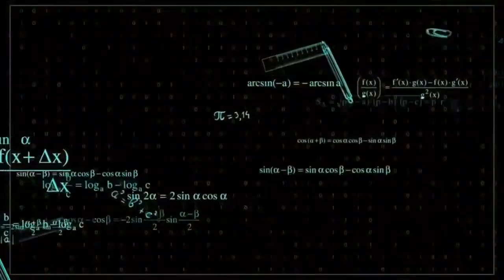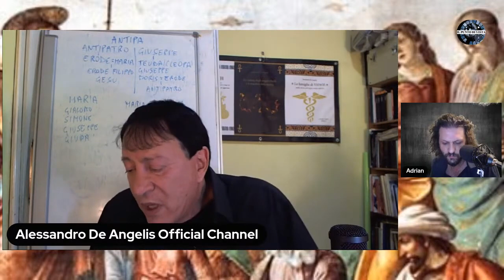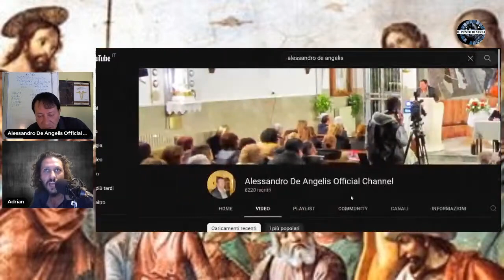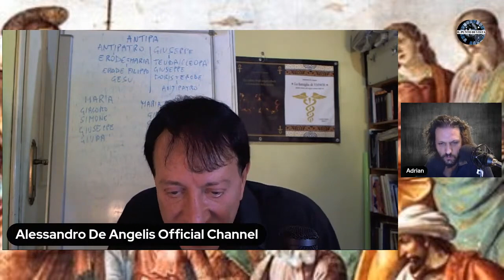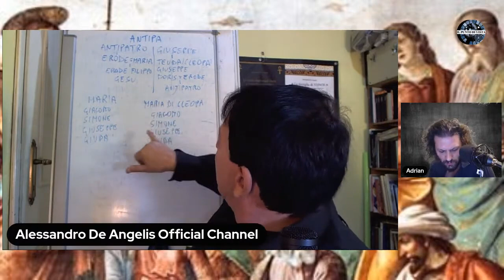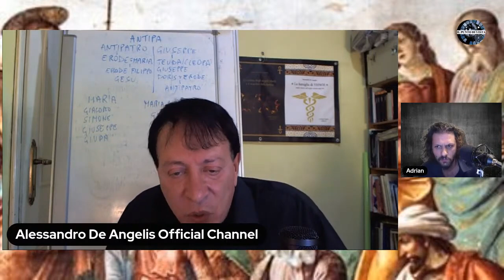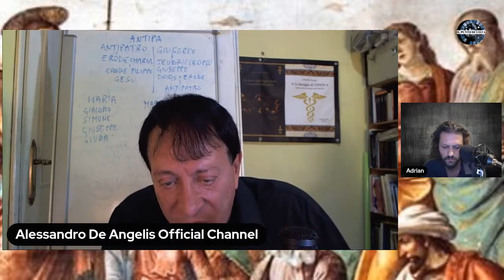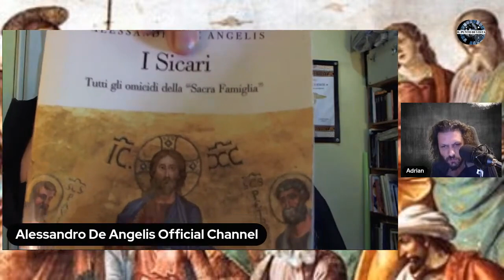La storia segreta della famiglia di Gesù dai testi copti di Nag Hammadi con AlessandroDeAngelis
Ringraziamo per l'intervista Adriano Fiorelli del canale YouTube "Il punto di vista" (link al suo canale

Sostieni la nostra causa finanziando le nostre ricerche e mantenendo in vita questo canale rivolto a risvegliare le coscienze contro il pensiero unico. Acquista i nostri libri o dona tramite Paypal o carta di credito.

oppure con bonifico intestato al collaboratore:
Intestazione conto: ALESSIO DE ANGELIS
Causale: DONAZIONE
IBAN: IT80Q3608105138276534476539